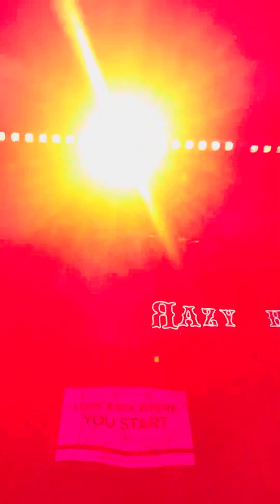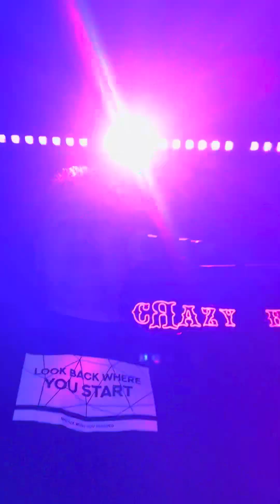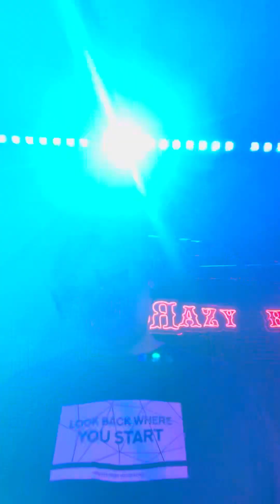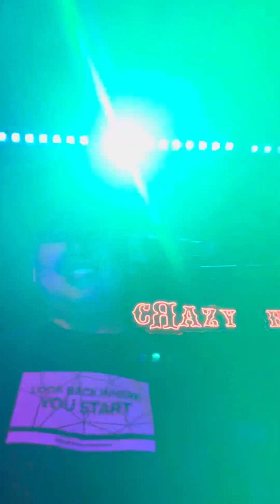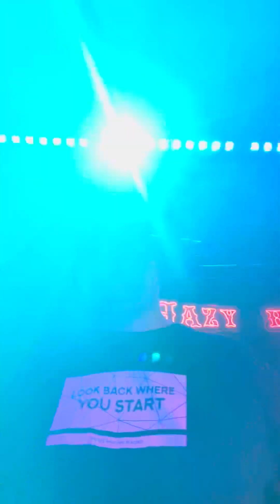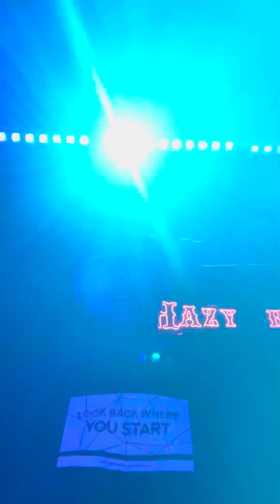Oh Carol & Stand By Me & Diana.